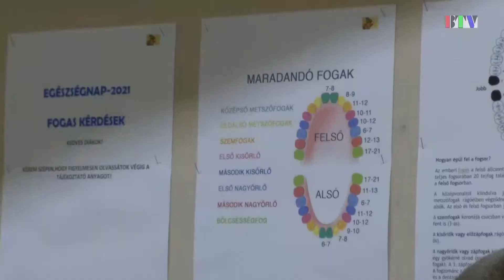Egészséges életmódról felsősöknek